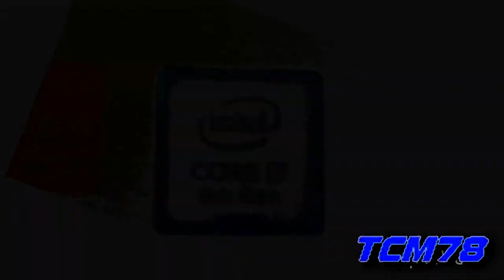[Requested] Intel Core i7 recorded on IOS effects [Sponsored by preview 2 effects]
Requested by Gyroid The Object Thingy 2019